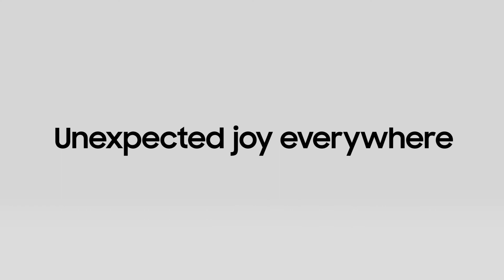The Freestyle: Virallinen esittelyvideo | Samsung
Nauti nyt uusista visuaalisista kokemuksista katsottuna mistä tahansa suunnasta, kaikenlaisissa tilanteissa ja lähes minkälaisilla tahansa pinnoilla. Koe elokuvat, musiikki ja kaikkea muuta The Freestylen avulla!